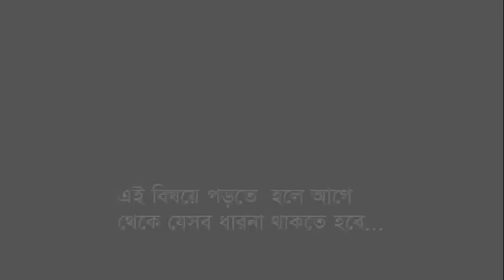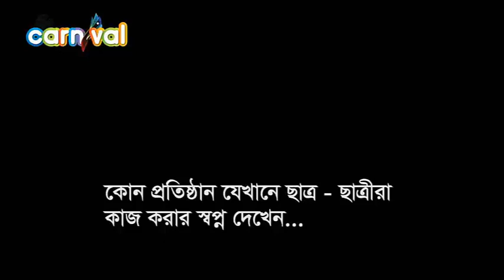Civil Engineering | Dr. Jamilur Reza Choudhury | Life Carnival